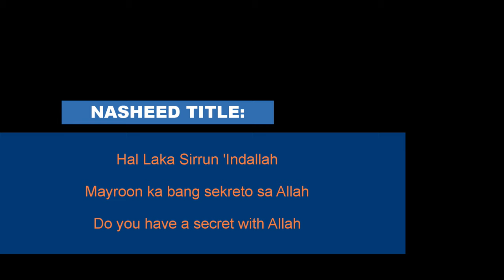The Beautiful Arabic Nasheed (هل لك سر عند الله) (Ikaw Ba'y May Sekreto sa Allah?)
The Beautiful Arabic Nasheed
Arabic: هل لك سر عند الله
Tagalog: Ikaw Ba'y May Sekreto sa Allah?
English: Do You Have A Secret With Allah?

Vocalized By: Ridjaal Ahmed
Composed Composed By: Mishariy Rasheed Al-'Ifaaasiy
Translated By: Alimuddin Onofre Elias